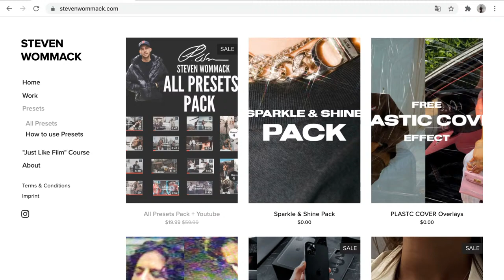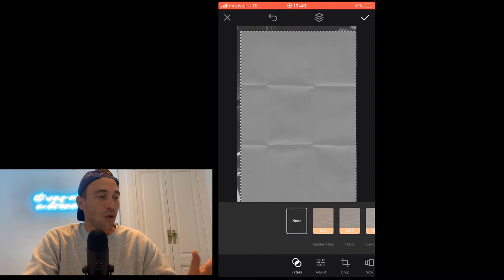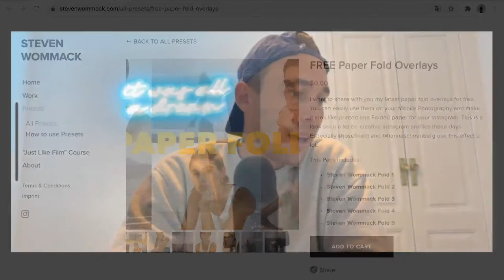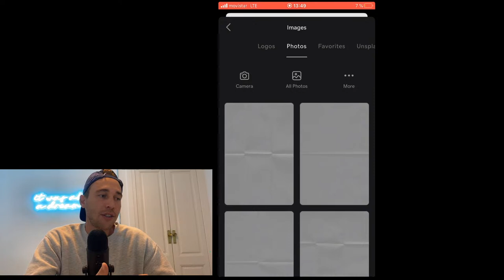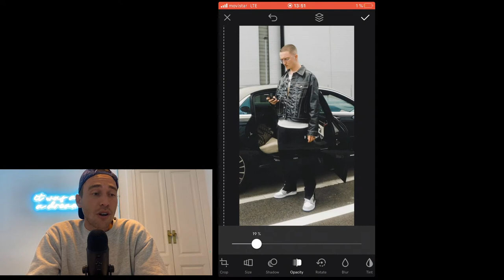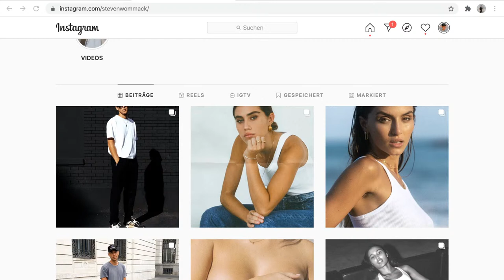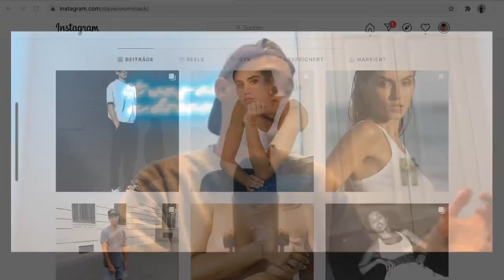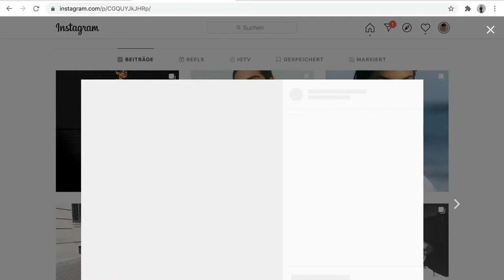(LIVE STREAM) FOLDED PAPER Effect + Free Mobile Overlays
In this livestream I want to share with you my latest paper fold overlays for free. You can easily use them on your Mobile Photography and make it look like printed and Folded paper for your Instagram. This is a look seen a lot on creative instagram profiles these days. Especially @josefinehj and @hannaschoenberg  use this effect a lot.